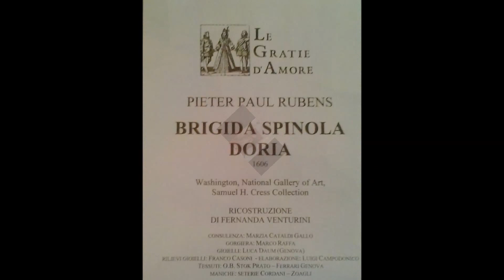Gita Rapallo S. Margherita Lig. e ritorno; foto diversi autori. (4)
Gita (4)